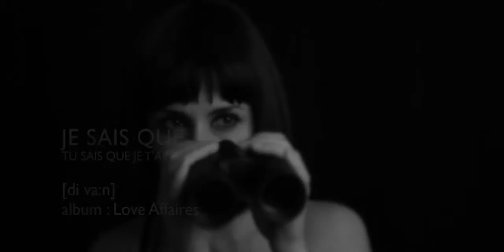Je sais que tu sais que je t'aime [di va:n]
Réalisé et produit par Fred Goldstein fredgoldstein.com
Direction Artistique: Genevieve Chassé
VANCOUVER 2012
This song is about secret love. Whether unspoken, spied on, undeclared, uncommitted, or fantasized. Title could translate as "I know that you know that I love you". Does love always need to materialize? Does it need to be sealed with a vow...and a ring? Can love continues to thrive when not acted upon? Interesting...
We're just asking! :)

This is the first single of our first EP : Love Affaires -  which is a pun that could be translated into "Love stuff" or "Things of love" while of course pertaining the theme of the secret love! The 3 other songs of the EP could be reduced to: Sacred Love, Lost Love and Patriotic Love. This one was Secret Love.

OoOO!